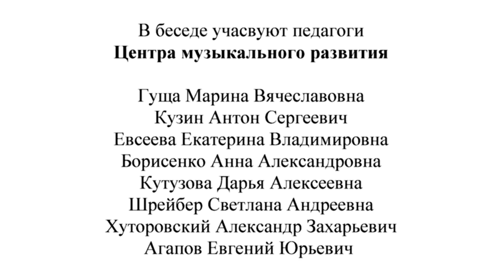Дворцовые интриги. Выпуск 7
Участники:
педагоги Центра музыкального развития

Гуща Марина Вячеславовна
Кузин Антон Сергеевич
Евсеева Екатерина Владимировна
Борисенко Анна Алексендровна
Кутузова Дарья Алексеевна
Шрейбер Светлана Андреевна
Хуторовский Александр Захарьевич
Агапов Евгений Юрьевич